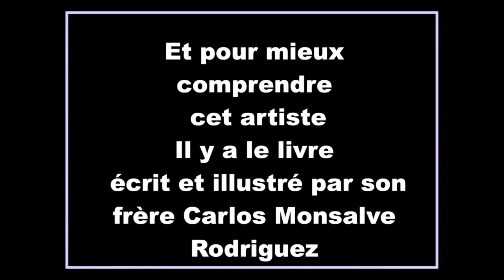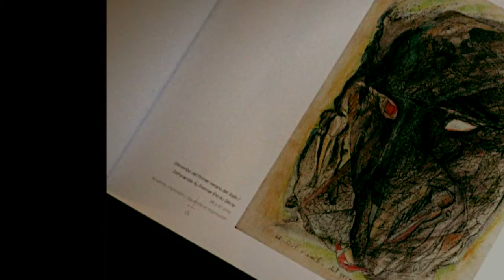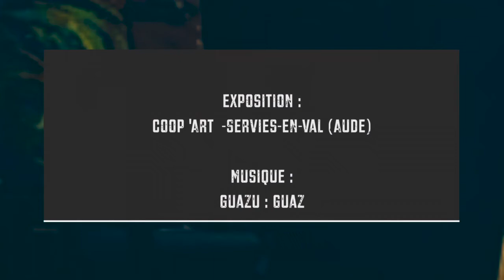DE NUEVA HABANA A CAPENDU -OSVALDO MONSALVE RODRIGUEZ -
-OSVALDO  RODRIGUEZ  MONSALVE ARTISTE PEINTRE, SCULPTEUR, POÈTE CHILIEN-
SES ŒUVRES MISENT EN LUMIÈRE DANS UN LIVRE PHOTOGRAPHIQUE PAR SON FRÈRE CARLOS RODRIGUEZ MONSALVE.
DE NUEVA HABANA A CAPENDU